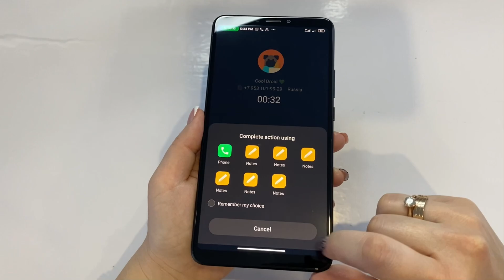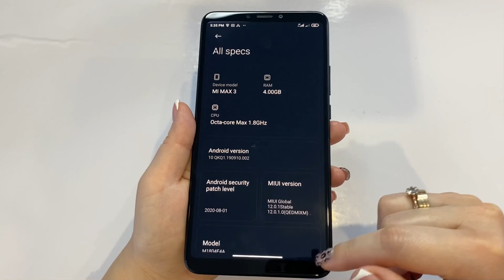Xiaomi Mi Max 3 6.9” incoming call